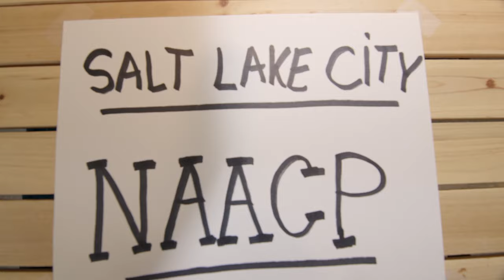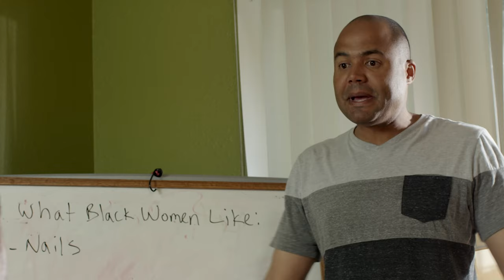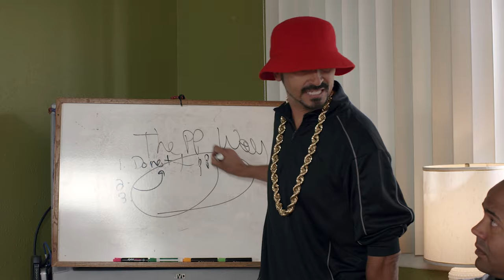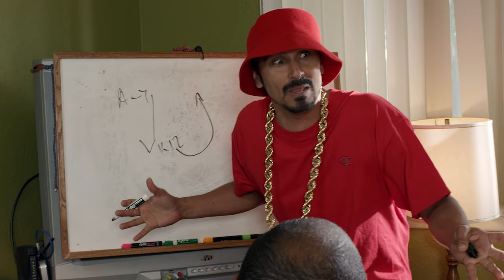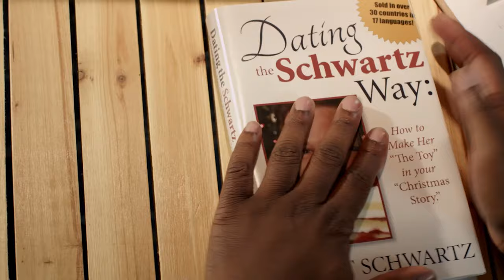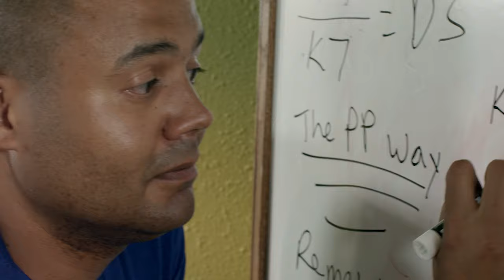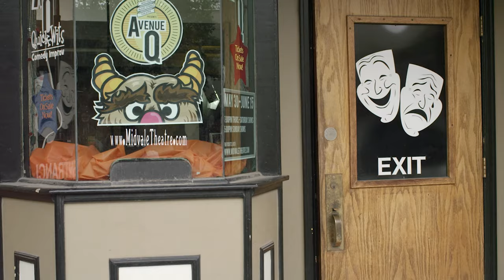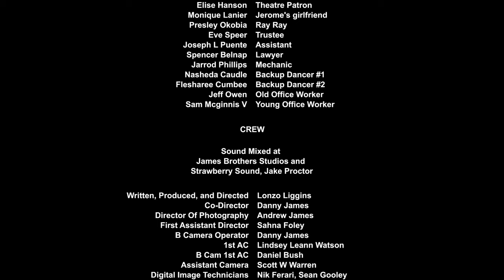🌀 Stop Pepper Palmer | B-Movie Comedy | Full Movie in English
The only three black men in Utah are shocked when a black woman comes to town.

Genre :  free full movie in english, B Movie